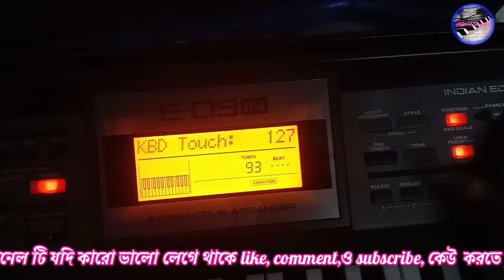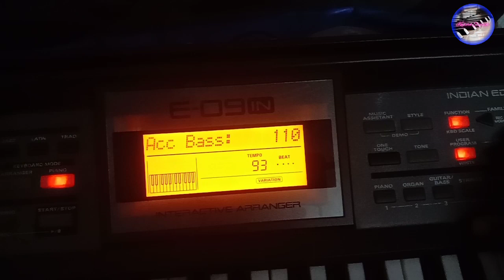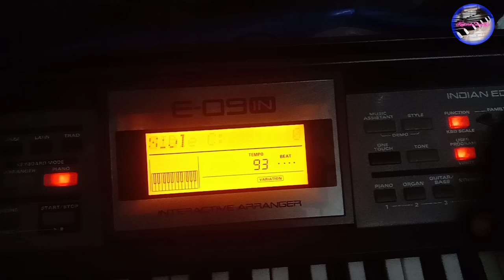Roland E09in indian vibophon Tone editing//Roland xps10 copy vibophon Tone/